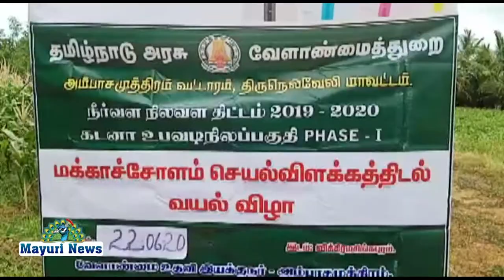பிரதமரின் பயிர் காப்பீடு திட்ட விழிப்புணர்வு முகாம்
நெல்லை மாவட்டம் அம்பாசமுத்திரம் வட்டார வேளாண் துறை சார்பாக விக்கிரமசிங்கபுரம் அருகில் உள்ள கோட்டைவிலை பட்டி கிராமத்தில் நீர்வள நில வள திட்டத்தில் மக்காசோள செயல் விளக்கதிடல் வயல் தின விழா .மற்றும் பிரதமரின் பயிர் காப்பீடு திட்ட விழிப்புணர்வு முகாம் அம்பை வேளாண்மை உதவி இயக்குநர் கர்ப்பக ராஜ்குமார் தலைமையில் நடைபெற்றது.

இவ்வயல் தினவிழாவானது சுந்திரம் என்பவரது வயலில் நடைபெற்றது இந்நிகழ்ச்சியில் அம்பாசமுத்திரம் நெல் ஆராய்ச்சி நிலைய பேராசிரியர் மற்றும் தலைவர் முனைவர் ஆறு முக சாமி.மற்றும் அம்பாசமுத்திரம் வேளாண்மை உதவி இயக்குநர் கற்பக ராஜ்குமார் ஆகியோர் கலந்து கொண்டனர்.

நிகழ்ச்சியில் பேசிய அம்பாசமுத்திரம் நெல் ஆராய்ச்சி நிலைய பேராசிரியர் மற்றும் தலைவர் ஆறுமுக சாமி பேசுகையில் மக்காசோளம் ஒரு சிறந்த மாற்று பயிராகும் குறைந்த நீர் தேவையுள்ள ஒரு பயிர் இதன் உற்பத்தி செலவு மிக குறைவு அதிக லாபம் ஈட்டமுடியும் என  விளக்கமாக விவசாயிகளுக்கு எடுத்துரைத்தார்.
மேலும் தொழில்நுட்பம் தொடர்பான ஆலோசனை களை உடனுக்குடன் வேளாண்மை துறை மூலமோ அல்லது அம்பை நெல் ஆராய்ச்சி நிலையம் மூலமோ விவசாயிகள் பெற்று பயன் பெறலாம் என தெரிவித்தார்.

நிகழ்ச்சியில் பேசிய அம்பாசமுத்திரம் வேளாண்மை உதவி இயக்குநர் கற்பக ராஜ்குமார் மக்கா சோளபயிர் நிர்வள நிலவள திட்டத்தின் கீழ் கடனா உபவடி நில பகுதியில் மூன்று செயல்விளக்கங்கள் அம்பாசமுத்திரம் வட்டாரத்தில் அமைக்கப்பட்டுள்ளது இதன் மூலம் மக்கா சோள பயிர் இவ்வட்டாரத்திற்கு அறிமுகம் செய்ய பட்டுள்ளது இதில் முதலாவதாக சுந்திரம் என்பவரது வயல் அறுவடை இன்றைய தினம் நடைபெறுகிறது இவ்வயலில் சோதனை அறுவடை மேற்கொண்டதில் ஒரு ஏக்கருக்கு எட்டாயிரம் கிலோ மகசூல் கிடைக்கும் என எதிர்பார்க்கப்படுகிறது விளை பொருளினை நல்ல விலைக்கு விற்பனை செய்யவும் வழிவகை செய்யப்பட்டுள்ளது.இவ்வயல் கிராம சாலையில் அமைந்துள்ளதாலும் நல்ல மகசூல் கிடைக்க பெற்றதாலும் இதை பார்த்து.

வரும் வருடத்தில் மேலும் பல விவசாயிகள் மக்காச்சோளம் பயிர் செய்ய உள்ளனர் என தெரிவித்தார்.

மேலும் பிரதமரின் பயிர் காப்பீடு வேளாண்மை  உதவி திட்டம் பற்றிய விழிப்புணர்வு செயல் விளக்கம் நடைபெற்றது

இதில் அம்பை துணை வேளாண்மை அலுவலர் முருகன் வரவேற்புரையாற்றினார். உதவி வேளாண்மை அலுவலர் சாந்தி.சாமிராஜ்.மற்றும் அட்மா உதவி தொழில்நுட்ப மேலாளர் சரவணன் ஆகியோர் நிகழ்ச்சி ஏற்பாடு செய்திருந்தனர்
மேலும் கேட்டை விலைபட்டி . மற்றும் சுற்றுவட்டார கிராம விவசாயிகள் பலர் சமூக இடைவெளி யுடன் கலந்து கொண்டனர் பயனந்தனர்.மேலும் இந்நிகச்சி குறித்து அம்பாசமுத்திரம் வேளாண்மை உதவி இயக்குநர் கற்பக ராஜ்குமார் மற்றும் விவசாயிகள் நமது நிருபருக்கு பிரத்யேக பேட்டி அளித்துள்ளனர்.